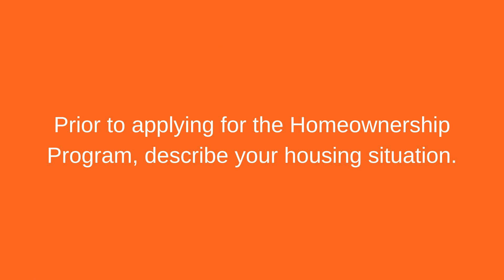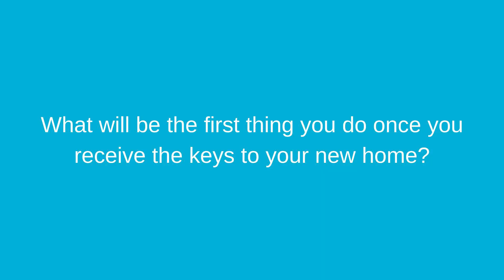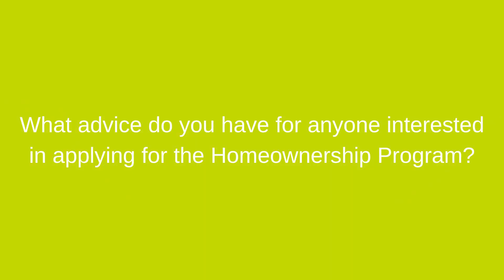HFHNCC Homeowner Perspectives - Lovie Gray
Take a look at our latest Habitat for Humanity of New Castle County Homeowner Perspective with prospective homeowner, Lovie Gray.